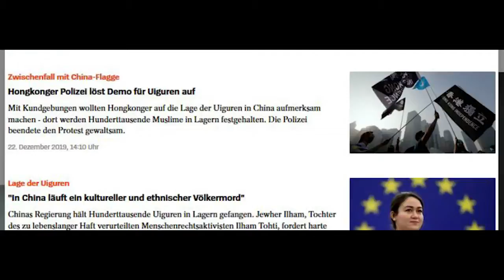Uiguren, wir vergessen euch nicht Wir werden nicht schweigen Jamal al Khatib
Es hat sich schon einiges verändert, aber die Welt hat noch nicht gehandelt. Solange unschuldige Menschen in Lagern festgehalten werden, werden wir nicht schweigen!

Team Jamal

Das ist der vierte Teil unserer Kampagne Uiguren​ wirvergesseneuchnicht​!

Teilt die Videos und sprecht mit euren Familien und Freund*innen über dieses Thema!